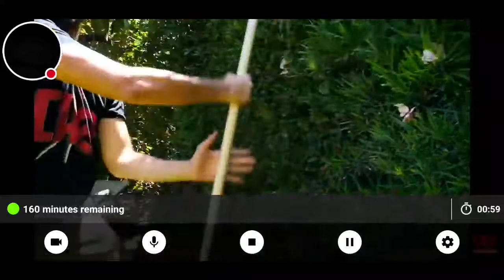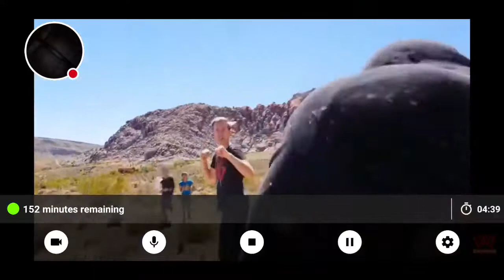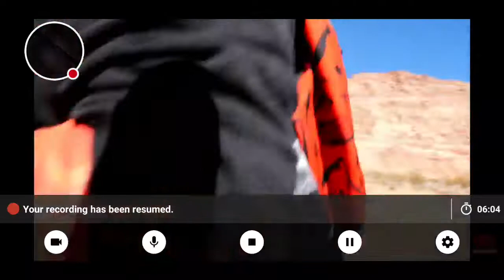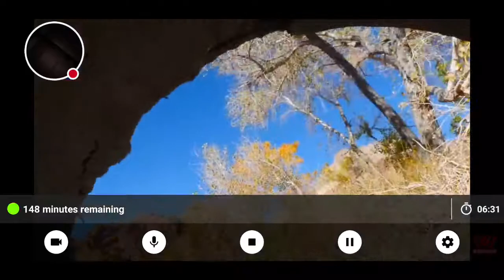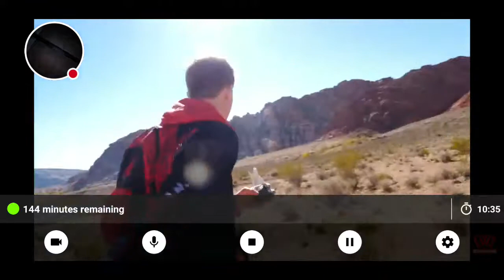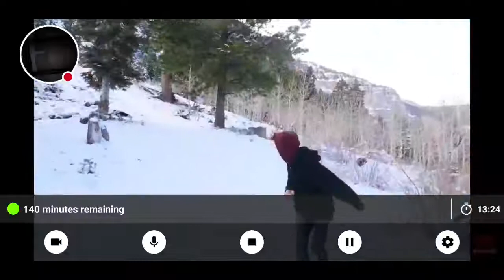ALL CHAD WILD CLAY BATTLES WITH PROJECT ZORGO (1)